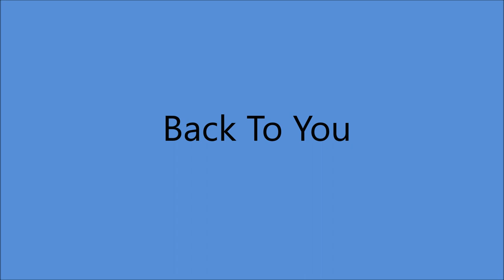Lucille Starr - **TRIBUTE** - Back To You (c.1988).**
(Written by  Cyril Rawson - S.L. Anderson).

Issued  on LP "Back To You" (1988) - (CANADA)
Also on SINGLE Cardinal 9106 (Canada)
Charted 1988 # 63 (Canada)

Recorded  Circa 1988 Chelsea Recording Studio, Brentwood,  TN -
Lucille Starr (vcl solo)...Producer Tony Migilore.

1987 Canadian Country Music Hall of Honour
1989 Canadian Country Music Hall of Fame